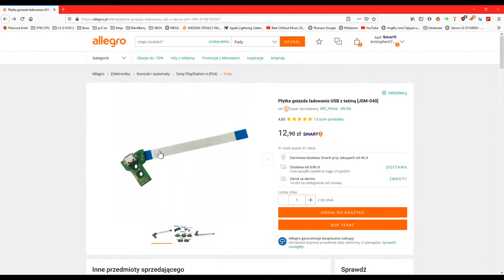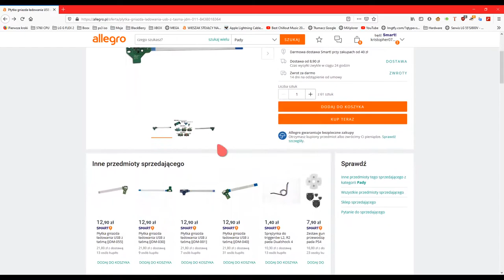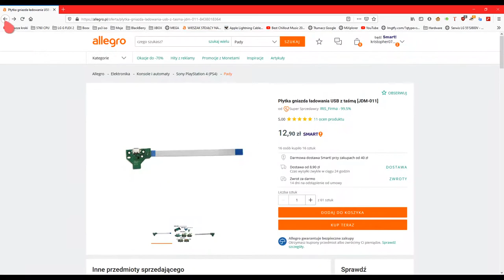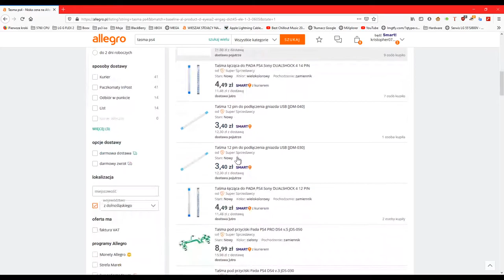Naprawa pada Playstation 4 - Diagnoza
Kupiłem Playstation 4 slim (500GB) za 600zl z uszkodzonym padem. Na tym filmiku zobaczycie co było powodem uszkodzenia. Nie obejdzie się bez wymiany płytki ładowania. Koszt takiej płytki z taśma to okolice 10zl wiec w miarę tanio. No i jest to bardzo łatwe.

Druga cześć filmiku już niebawem i będzie więcej rzeczy z pod mikroskopu :)
Przyjrzymy się z bliska płytce ładowania i płytce samego kontrolera.

PS: Znalazłem we wroclawiu sklep na allegro,dzwonie do nich i pytam się czy maja odbior osobisty. Odpowiedz: Niestety nie,magazyn mamy poza wroclawiem.